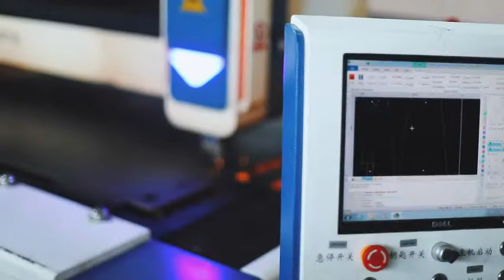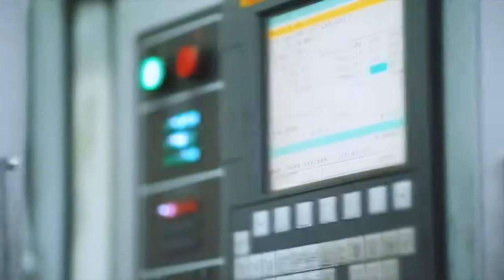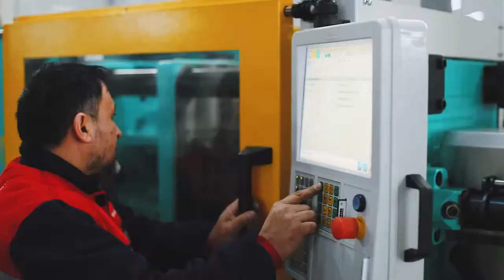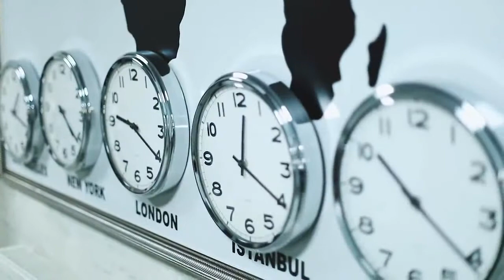ARŞİMED MEDİKAL TANITIM FİLMİ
Arşimed medikal  2004 yılında ulusal ve uluslar arası pazarda hizmet verme amacıyla Istanbul’da kurulmuş olup medikal sektöründe hizmet vermeye  başlamıştır.Uzun yılların imalat tecrübelerini ve müsteri beklentilerini ön planda tutarak yüksek kalite anlayışıyla, bu sektöre taşımış teknik personeli, uzman kadrosu ve güçlü makine parkı ile ileri teknolojili ürünlere ARCHIMED markası ile imzasını atmaktadır.
Arşimed Medikal sahip olduğu bilgi ve tecrübeyi, siz değerli müşterileri ile paylaşmanın heyecanını duyar. Gün geçtikçe müşteri talepleri doğrultusunda ürün çeşitliliğini artırmakta, sürekli gelişen yenilenen ürün yelpazesi ile hizmet vermektedir.
Değişimi ve gelişimi yakından takip eden ARCHIMED sektöründe tercih edilen bir marka olmayı hedeflemiştir. Amacımız; ARCHIMED ürünlerini dünya normlarında bir kalite ile medikal sektörünün kullanımına sunmaktadır.
Şirketimiz; Diyaliz ve kemoterapi koltukları, kan alma- KBB- Cilt bakım ve saç ekim koltukları ,jinekoloji masaları, proktoloji ve cerrahi masalar , pediatric masalar hasta servis ve yoğum bakım karyolaları üretmektedir.
Tasarımlarımız müşterilerizin beklentileri doğrultusunda   tecrübeli mühendisler tarafından dizayn edilmektedir. Üretimlerimiz son teknolojiye sahip bilgisayar kontollü CNC laser boru ve sac kesim makinaları, kaynak robotları,  CNC torna frezeler, Otomatik Elektrostatik boya sistemleri, plastik termoform ve enjeksiyon makinaları ile eğitimli personelimiz tarafından ISO 9001:2015 ve ISO 13485 standartdlarına göre gerçekleştirilmektedir.
Orta ölçekli bir işletme olmasına rağmen kurulduğu ilk andan itibaren kaliteye verdiği önem ve zoru başarma azmi sayesinde kısa sürede medikal sektöründe tanınmış ve bu ilkelerinden asla vazgeçmemiştir.
Tüketicinin Mutluluğunu” un sağlamayı ulusal ve uluslar arası pazarda rekabet edebilmeyi kendisine vazgeçilmez bir amaç olarak belirleyen ARCIMED MEDİKAL yüksek kaliteli üretimini sürdürerek, tüm çalışanları ile birlikte bu amaca doğru koşar adımlarla ilerlemeye devam etmektedir. Firmanın değişmez prensipleri daima kalite, hizmet, zamanında teslim ve uygun fiyat olmuştur. Verdiğimiz hizmetler alanında en iyisi olmak için müşteri memnuniyetini en üst düzeyde tutan; yaşam kalitesinin yükselmesi ve ilgili alanlardaki en yeni teknolojinin kullanılmasını ve takip edilmesini sağlayan; durmaksızın yola devam eden bir anlayışla kendine her geçen gün yeni değerler ekleyen; “Belirli müşteriye kaliteli ürün ve hizmet” anlayışı yerine “Herkese kaliteli ürün ve hizmet” anlayışı ile hareket edip sahip olduğu ortaklıkları geliştirmek için her geçen gün çalışan; iş ve işçi güvenliğinin yanı sıra çalışan memnuniyetini en üst düzeyde ve canlı tutmayı amaç edinen; faaliyet alanındaki firmalardan bir adım önde olarak onlara örnek olmayı hedefleyen bir şirket olmayı hedeflemekteyiz

İçinde yaşadığımız toplum ve teknoloji ortamında başarılı olmak için çalışmalarımızda bize ışık tutup yol gösteren hekimlerimiz, çalışanlarımız, müşterilerimiz, tedarikçilerimiz ve bu sektöre gönül vermiş tüm dostlarımıza sonsuz teşekkürler.